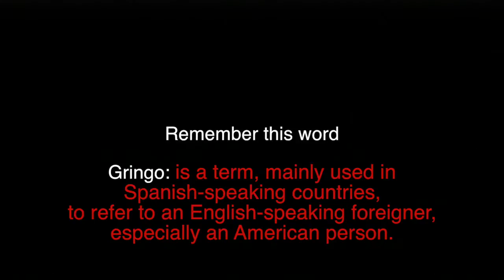Uncharted 3: I love America | Ft: jbug_08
A new Uncharted 3 video, this time around my brother jbug_08 thought this random was trolling him, in my opinion he was being very serious (I love America!). I doubt he was trolling you jbug, not sure how many times this guy said America is very Beautiful. Do you guys know?

Hope you guys enjoy this more than what jbug_08 did lol!